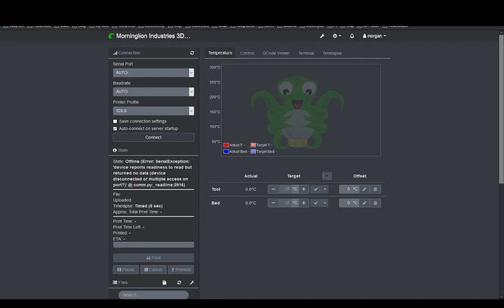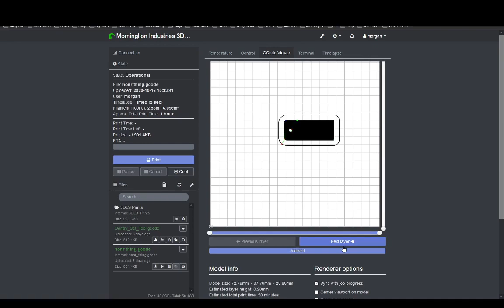3DLS Octoprint Full Remote Control Demo